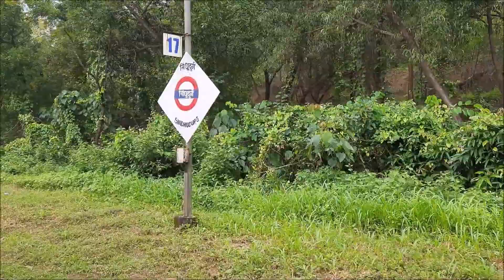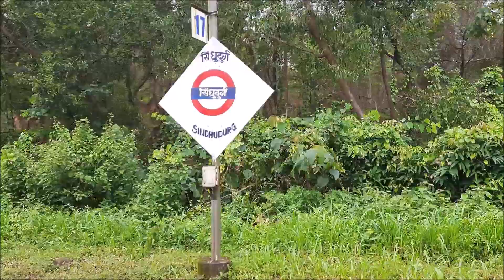Mumbai Madgaon Konkan Kanya Express arriving Sindhudurg, Indian Railways...!!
20111 Mumbai CSMT Madgaon Konkan Kanya Express arriving and departing from Sindhudurg, Maharashtra.
मुंबई मडगांव कोंकण कन्या एक्सप्रेस- सिंधुदुर्ग, महाराष्ट्र।